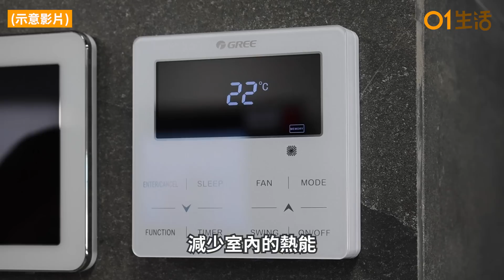冷氣慳電｜長開冷氣都唔怕電費貴 謹記一個小習慣可降溫又慳電